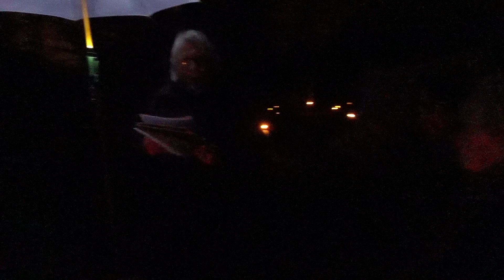Eelco van der Waals dicht voor Aad Nuis - Dichter bij de dood 2019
Op de begraafplaats Oud Eik en Duinen las Eelco van der Waals een gedicht van en voor Aad Nuis.
Den Haag, 2 november 2019.

Eerbetoon (voor Aad Nuis)

De dag waarop wij hier weer samenkomen,
een kaarsje branden in de duisternis,
dragen wij ieder ons getuigenis
onder het ruisen van de oude bomen.

Hun wortels groeien in geschiedenis,
de kruinen bladeren in oude dromen,
waartussen sappen door de takken stromen
die ons beschutten in verbintenis.

Zo staan wij hier bijeen in stil gedenken
van wie ons dierbaar zijn in ons gemis
en wie wij onze schrale woorden schenken.

Verbonden én gescheiden op de grens
die hier zo voelbaar is, van dood en leven
zijn wij het eerbetoon aan deze mens.

Eelco van der Waals.